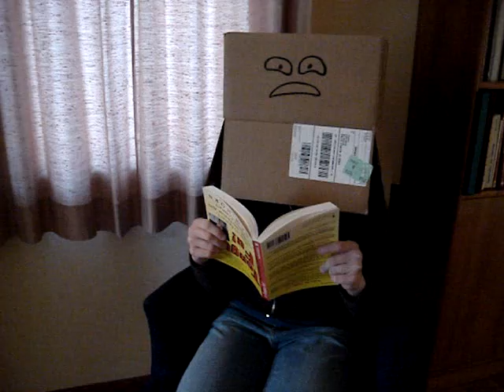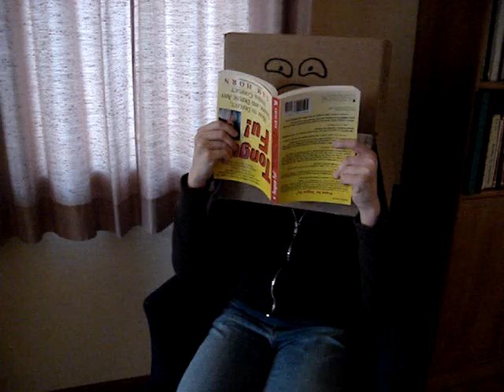Boxhead Intervention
Rachel is having some sibling problems.

Unkle-"Restless"